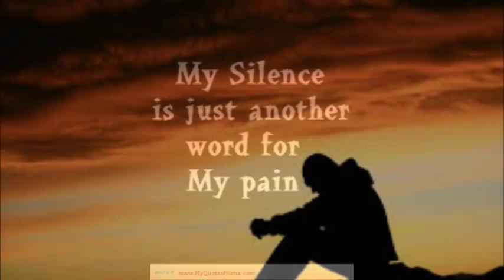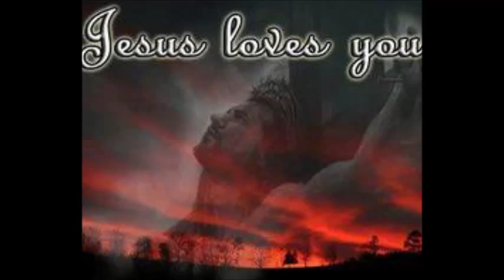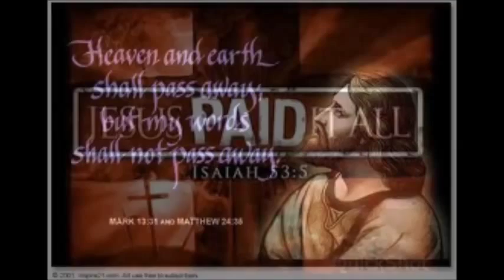Irsutuk Kakayuk - Qulanniqaqutyaangillaatigu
Irstuk Kakayuk